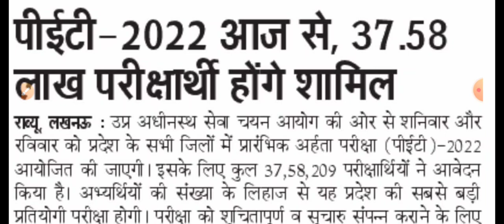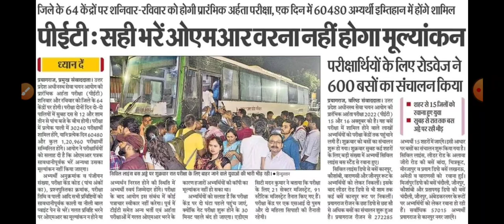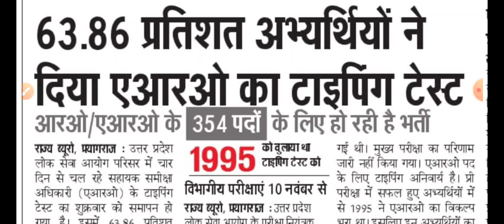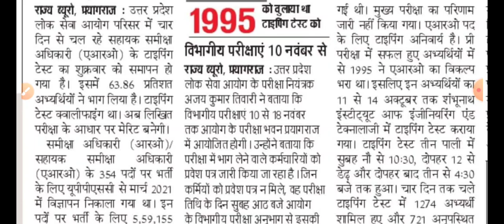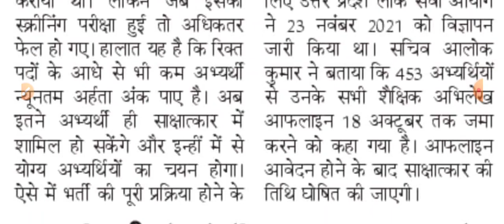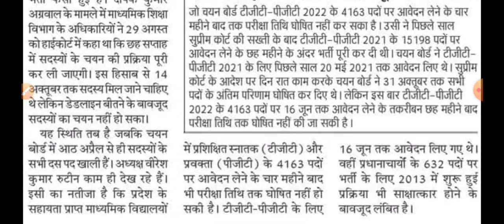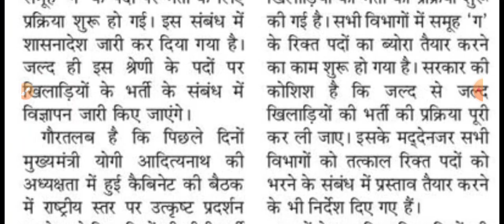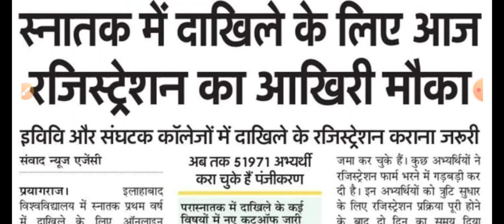UPPSC RO ARO UPSSSC PET UP TGT PGT EXAM DATE LATEST NEWS । स्पोर्ट्स कोर्ट से बम्पर भर्तियां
About Video
Daily employment news